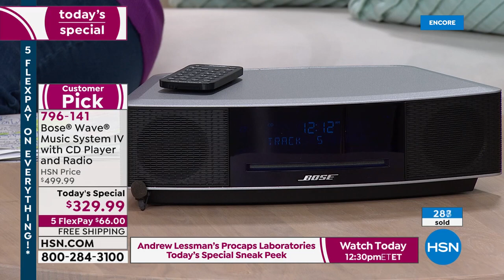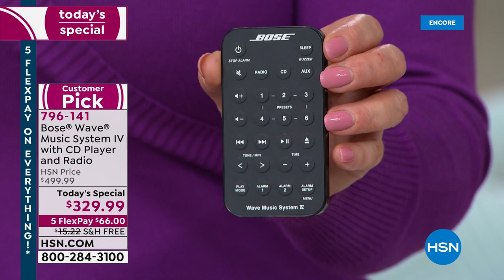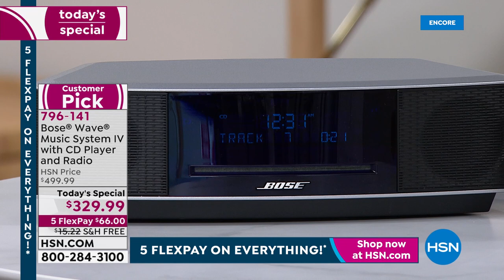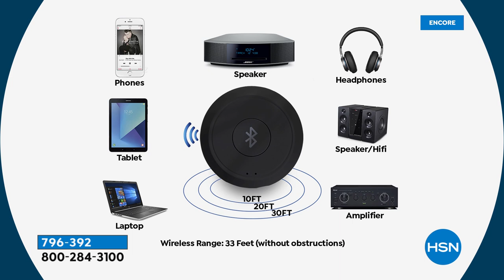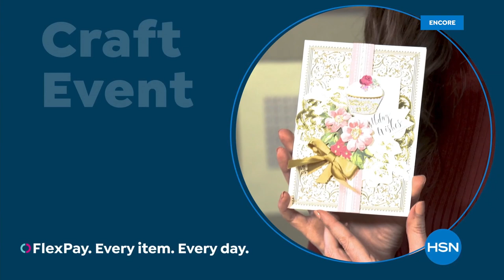HSN | Bose Sound Innovations - All on Free Shipping 01.15.2022 - 03 AM